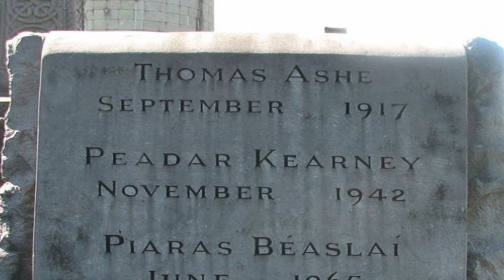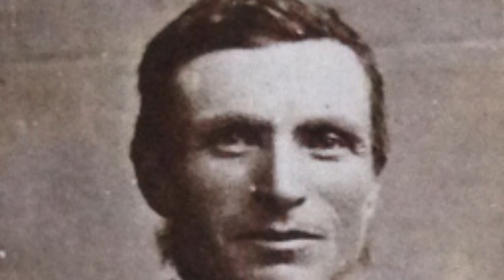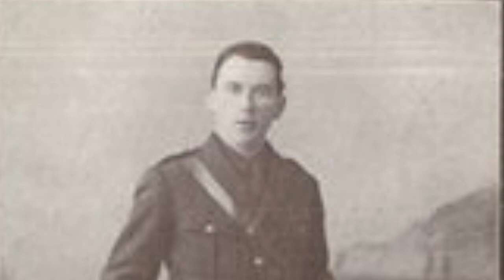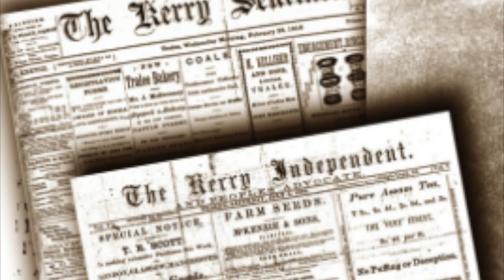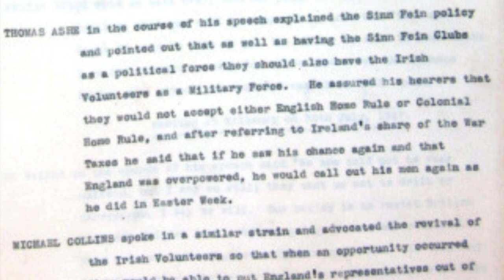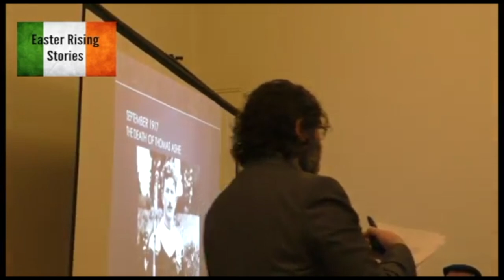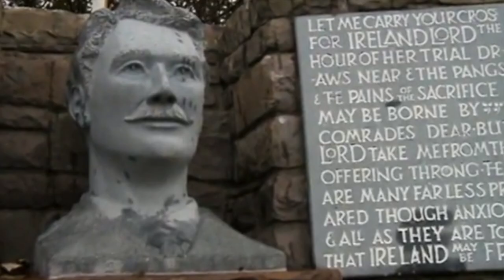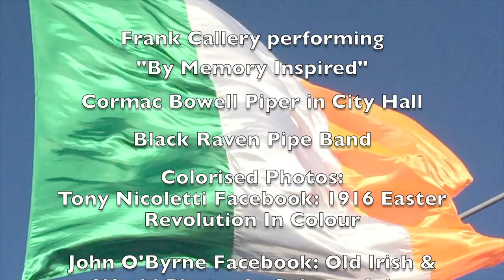Thomas Ashe Easter Rising Stories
Directed and edited by Marcus Howard. Thomas Ashe was the last of the 1916 leaders to die in 1917 by forcefeeding while on hunger strike. He was a teacher, musician, poet and revolutionary. His battalion won the only 1916 victory during Easter Week at Ashbourne. This film tells how he carried the cross for Ireland. The 1916 Relatives Association event of the 100th anniversary of Thomas Ashe also  features relatives of Thomas Ashe including his niece Eileen Quinn, Lord Mayor of Dublin, Mícheál MacDonncha, UCC historian Gabriel Doherty, Marcus Howard and relatives from Ireland, UK and the USA. Featuring musical performances by Frank Callery and Pat Waters and Thomas Ashe's Black Raven Pipe Band.

To see the link in full of the Black Raven Pipe band performance please click the following